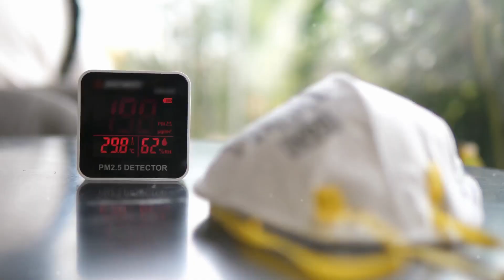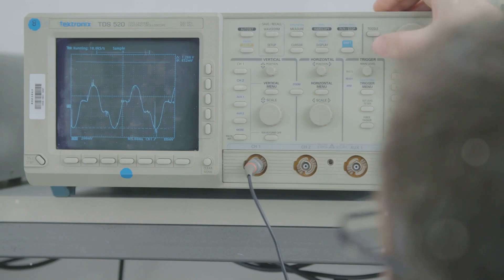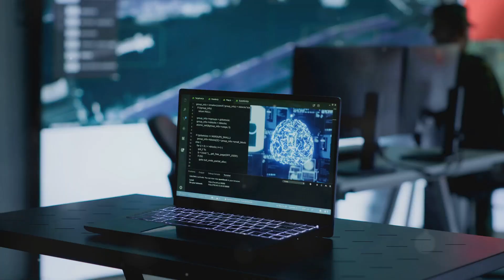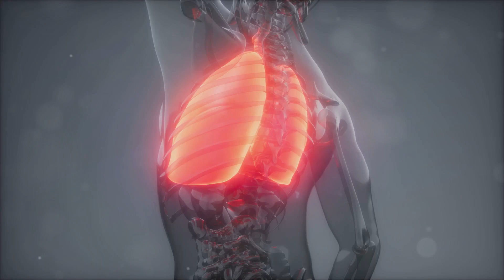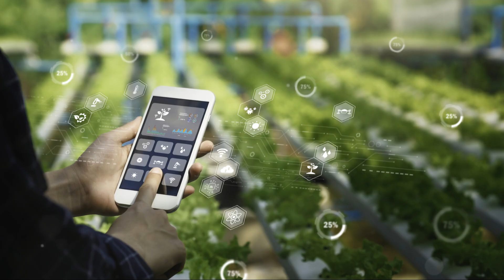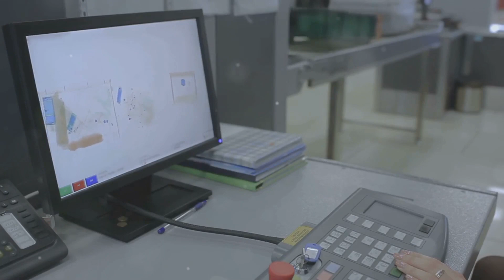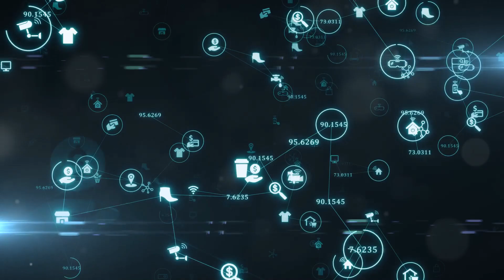Smarter Sensing: The Evolution and Impact of E Nose Technology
This article explores the fascinating journey of electronic nose technology, from its early innovations to its transformative role in today’s industries. By mimicking the human sense of smell, e-noses have unlocked new capabilities in medical diagnostics, environmental monitoring, agriculture, and beyond. With advancements in sensor miniaturization, machine learning, and nanotechnology, e-noses are evolving to deliver unprecedented accuracy and efficiency in detecting complex odours.